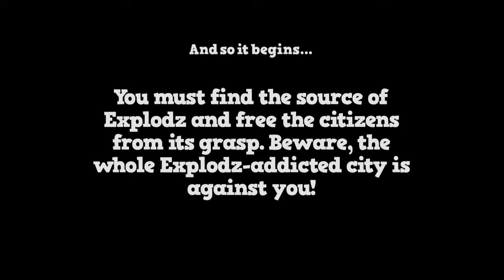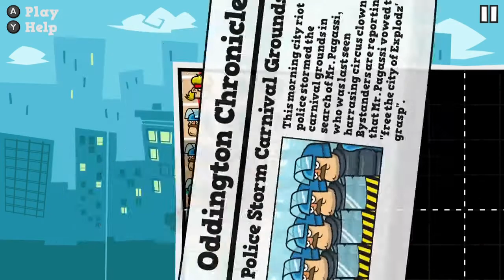Tennis in the Face Nintendo Switch Gameplay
Gameplay of Tennis in the Face on Nintendo Switch (no commentary). Release Date: December 8, 2017.